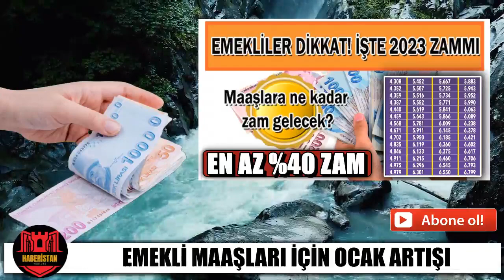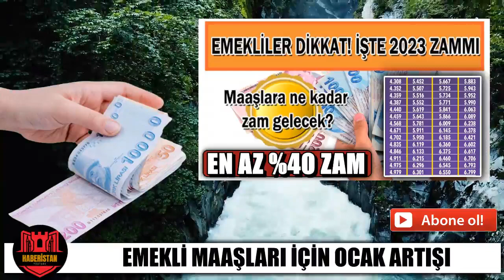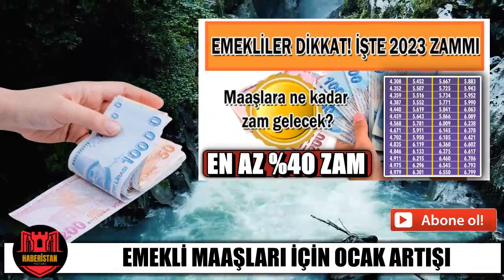EMEKLİLER İÇİN OCAK ARTIŞI GELİYOR EMEKLİLER ÇOK SEVİNECEK